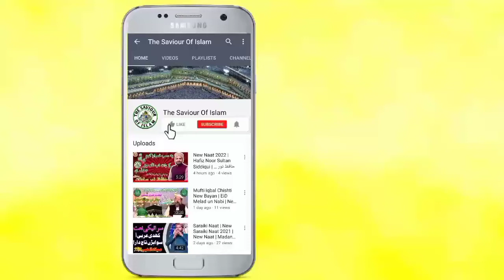Waldain ki Azmat | Allama Syed Mazhar Saeed Kazmi | علامہ پیر سید مظہر سعید کاظمی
Waldain ki Azmat | Maa ki Shan | मां की शान
मां की दुआ | Maa ki Dua |Allama Syed Mazhar Saeed Kazmi |علامہ پیر سید مظہر سعید کاظمی
वाली दैन की अजमत | Syed Mazhar Saeed Kazmi | والدین کی عظمت
New Bayan Waldain ki Azmat Allama Peer Syed Mazhar Saeed Kazmi 2022